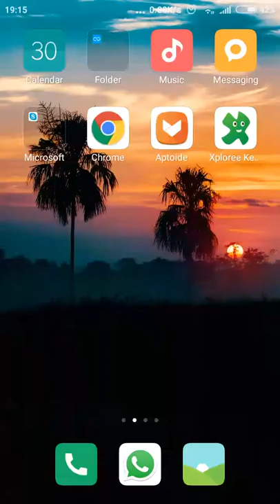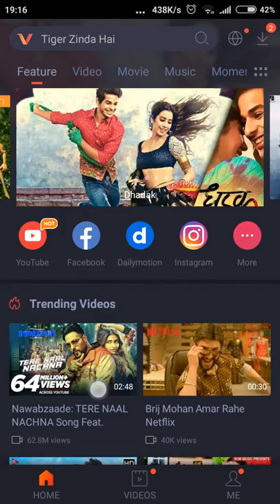How to make sanju movie download 720hp